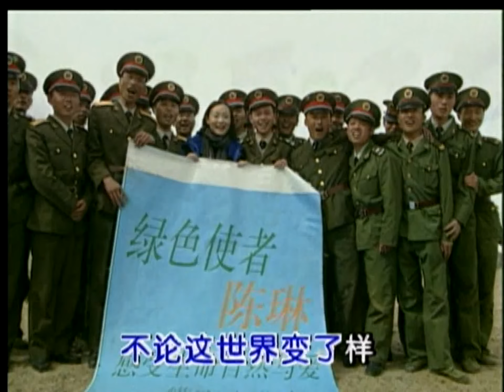最好的朋友 - 陈琳【官方MV】